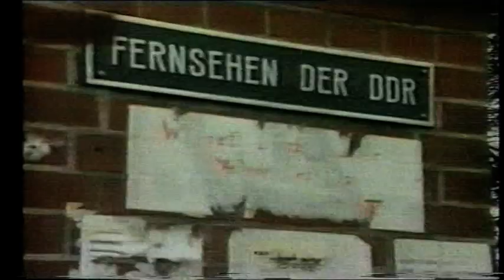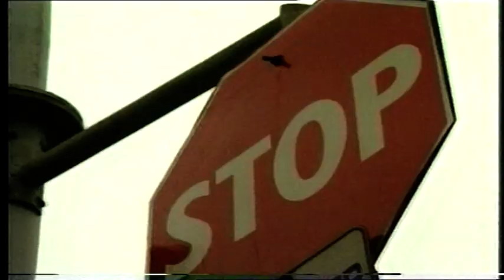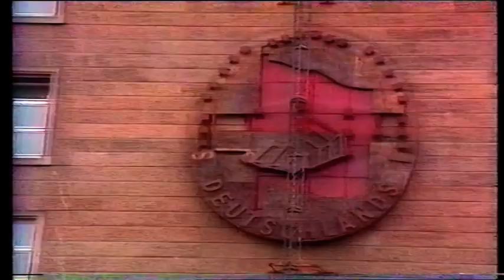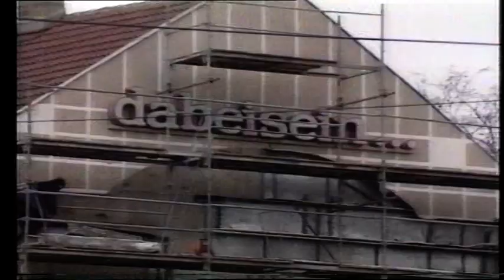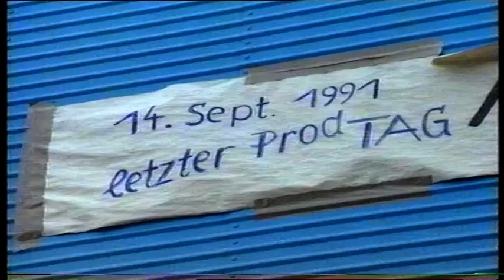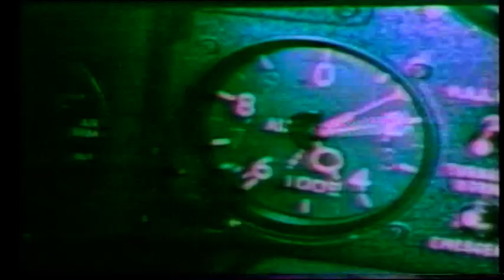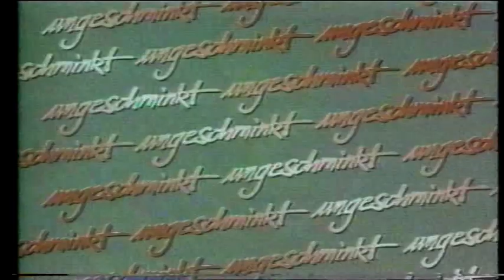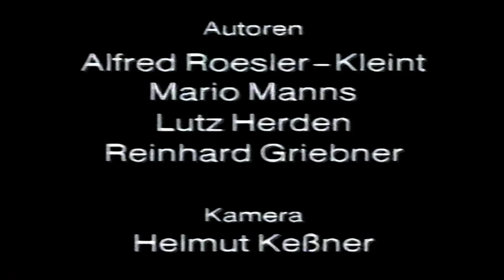Ostfernsehen 1989-1991 Teil2 (39 Jahre Fernsehen aus Adlershof) Deutscher Fernsehfunk DFF 31.12.1991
Im Frühjahr und im Sommer 1991 hatte ich jeweils einen Drehtermin beim Deutschen Fernsehfunk und konnte mich in geselliger Runde mit den entsprechenden Mitarbeitern und Mitarbeiterinnen und über ihre Sorgen, was nach 1991 mit dem Sender geschehen würde, unterhalten. Leider hat es der Sender aus verfassungsrechtlichen Gründen nicht geschafft, weiter zu existieren. Ich empfand seine Programme zur und nach der Wende sehr interessant. Sein Existenzerhalt wäre eine wirkliche Alternative zumindest für eine längere Übergangszeit gewesen bis sich die ehemalige DDR an die BRD mehr und mehr angenähert hätte. Der DFF wird mir ewig in guter Erinnerung bleiben.